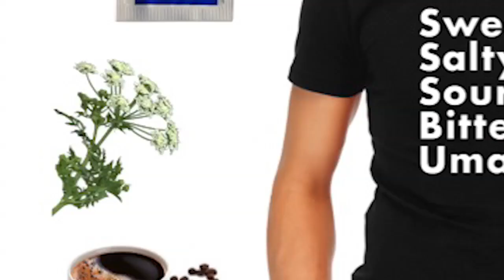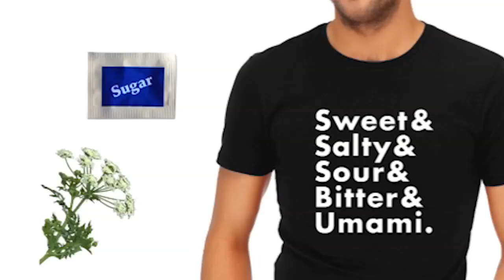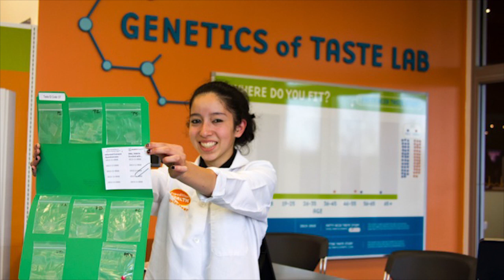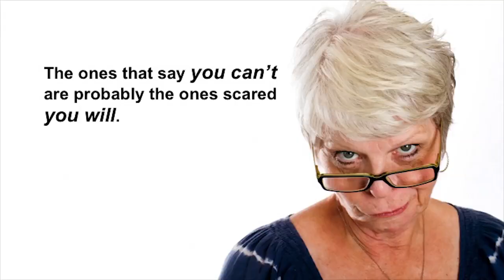On the Trail of the Sixth Taste: Nicole Garneau at TEDxYouth@MileHigh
Is there a sixth taste? And if there were, how would we find it? In this fascinating talk, geneticist Nicole Garneau describes the scientific inquiry into the existence of a sixth taste by an innovative, museum-based citizen science program in Denver.